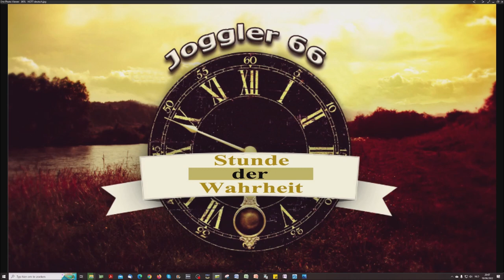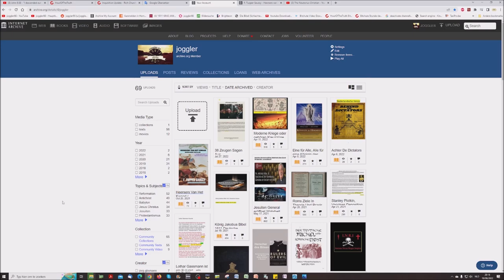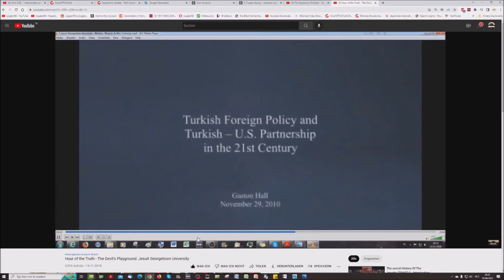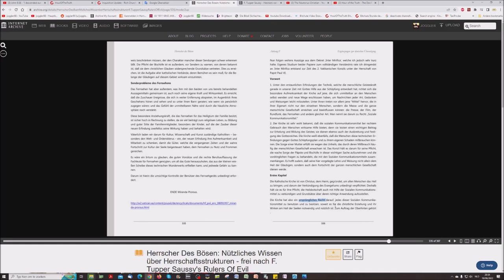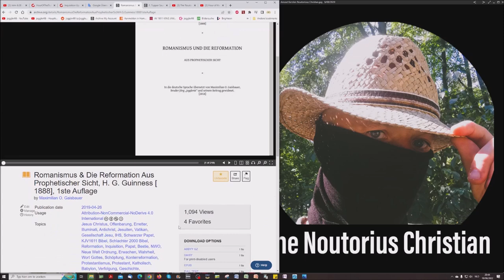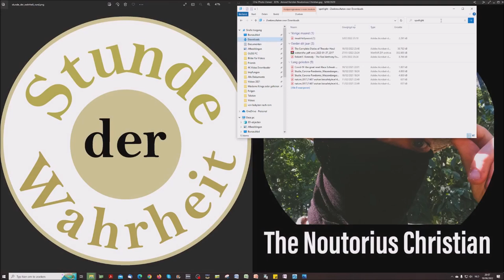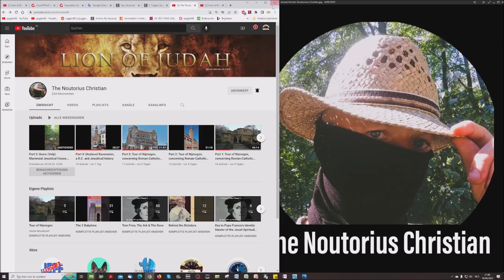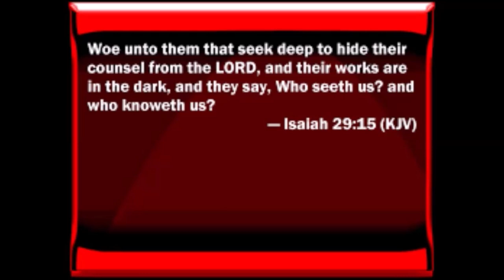Vlaams: Gesprek met Nout over Heersers Van Het Kwaad en Diverse